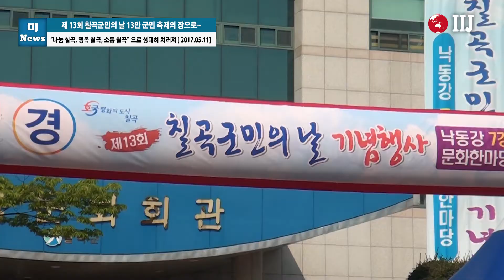제13회 칠곡군민의 날 13만 군민 축제의 장으로~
“나눔 칠곡, 행복 칠곡, 소통 칠곡”으로 성대히 치러져

[국제i저널 = 경북 마혜성, 김대연, 이보슬 기자] 칠곡군(군수 백선기)은 지난 11일 교육문화회관 대강당에서 기관, 사회단체장과 재경향우회, 군민 등 천여명이 참석한 가운데 제 ‘13회 칠곡군민의 날’ 기념행사를 개최했다.

이 날 행사는 13만 군민의 대화합을 축하하기 위해 군민들이 직접 준비한 식전 공연을 펼쳐보였고, 관내 8개 기관, 단체가 함께 참여한 ‘소통, 나눔, 공감부스’에서 축제를 즐기며 화합을 도모했다.

이어진 기념식에서 김관용 도지사와 각계각층의 군민들이 보내준 축하메시지 상영에 이어, 자랑스러운 군민상 수상과 비전 퍼포먼스를 통해 칠곡군민들의 자긍심과 애향심을 높였다.

특히 비전 퍼포먼스에는 참석자 전원이 참여해 백선기 군수가 주력하고 있는 ‘나눔 칠곡, 행복 칠곡, 소통 칠곡’을 상징하는 카드섹션을 펼치며 마음과 역량을 한데 모아 새로운 도전을 약속했다.

이 자리에서 백 군수는 “이번 군민의 날 행사는 군민들이 직접 참여함으로써 화합과 대통합의 의미를 더했다” 며 “칠곡의 위상강화를 위해 새로운 역사를 군민과 함께 만들어나가겠다”고 말했다.

기념식에 이은 2부 행사에서는 칠곡군 홍보대사인 가수 신유를 비롯한 초대가수들이 무대에 올라 축하공연으로 참석자들의 흥을 돋웠다.